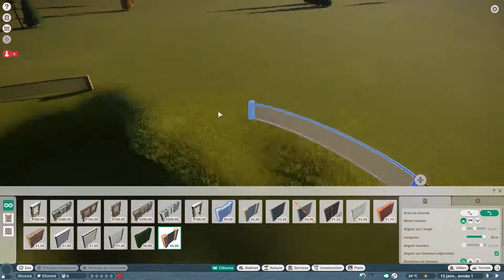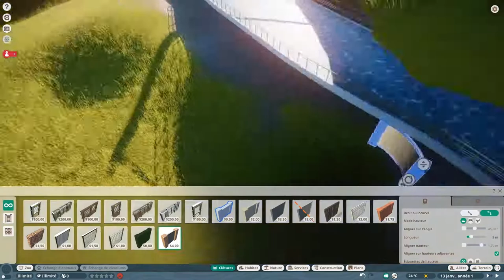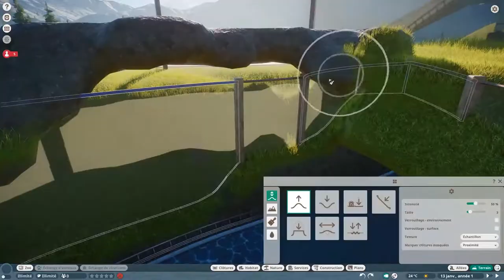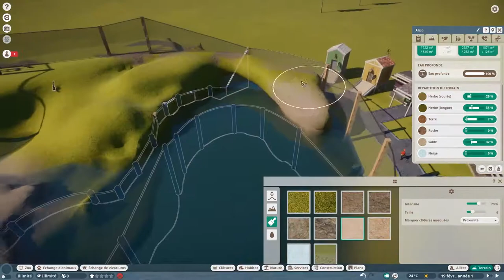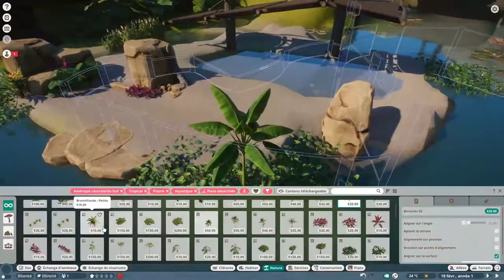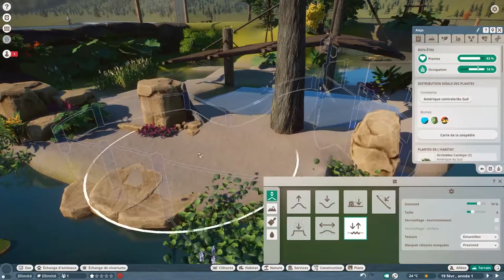Planet zoo construction enclos des loutres géantes.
Un peu rapide j'avoue, mais j'irais moins vite la prochaine fois ^^